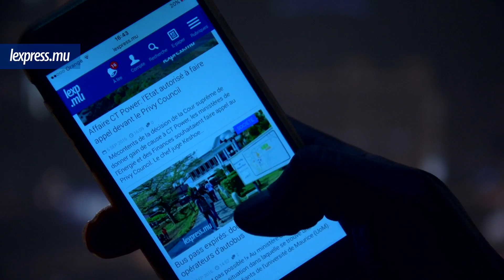LaMinuteInfo: une vingtaine de bœufs morts à Socovia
A la Une de LaMinuteInfo du lundi 5 septembre: une vingtaine de bœufs sont morts de la fièvre aphteuse à Socovia. Aussi dans l’actualité, des employés de l’usine Firemount basés à Goodlands s’opposent à leur transfert.